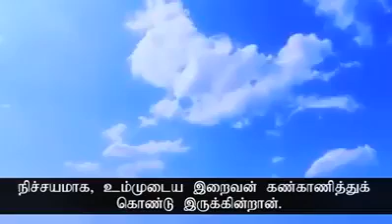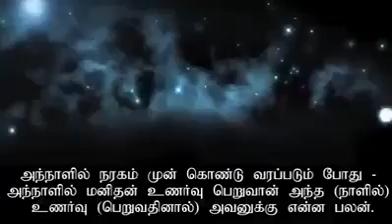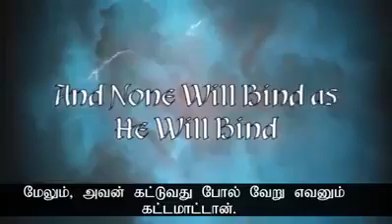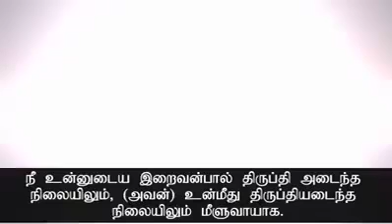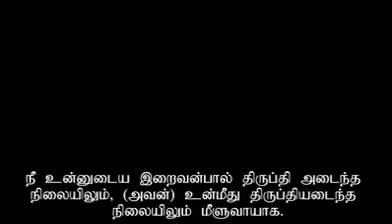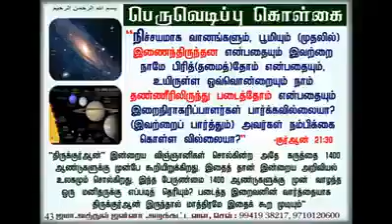Face book viral(14)